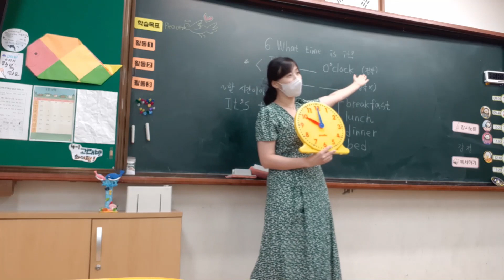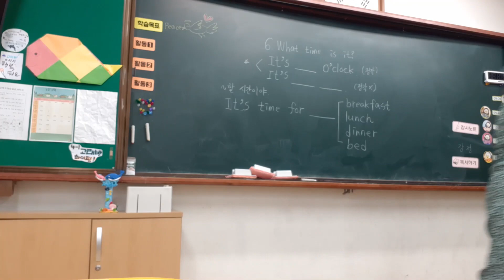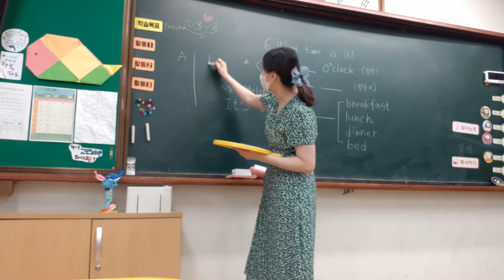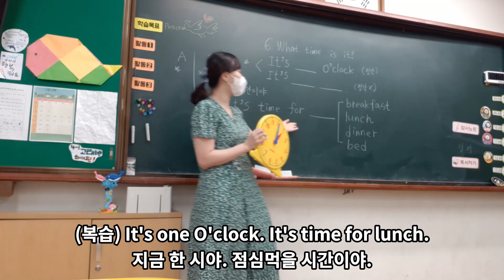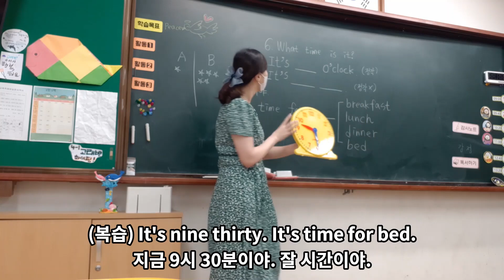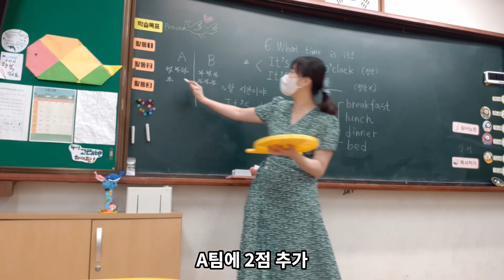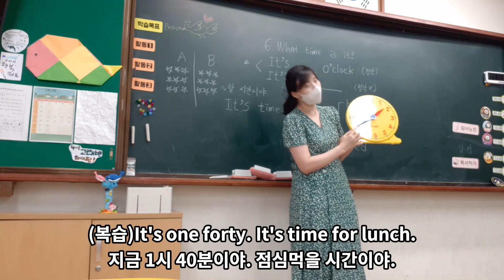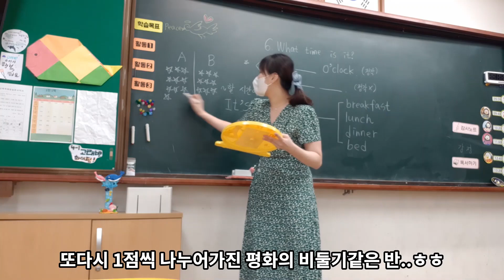What time is it? 영어 말하기 게임 (스피드 스피킹)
4학년 6단원 What time is it?을 공부하면서 복습용 영어게임으로 Speaking Time game을 해 보았습니다. 선생님이 시계를 보여주고, 빨리 문장을 말하는 사람이 이기는 간단한 게임인데 친구들이 아주 열심히 참여해주어 즐거운 시간이었습니다.^^

*Key expressions (주요 표현)
What time is it?
It's (     ) O'clock.
It's time for (breakfast, lunch, dinner, bed).